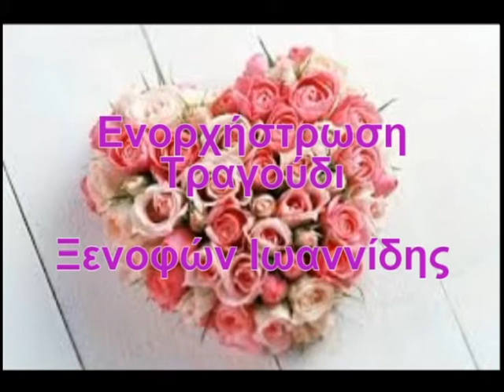ΚΑΠΟΙΟΣ ΓΙΟΡΤΑΖΕΙ - ΞΕΝΟΦΩΝ ΙΩΑΝΝΙΔΗΣ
"ΚΑΠΟΙΟΣ ΓΙΟΡΤΑΖΕΙ"
Στίχοι:   Σπύρος Παππάς
Μουσική:   Γιάννης Αργύρης
ΤΡΑΓΟΥΔΙ - ΕΝΟΡΧΗΣΤΡΩΣΗ: ΞΕΝΟΦΩΝ ΙΩΑΝΝΙΔΗΣ